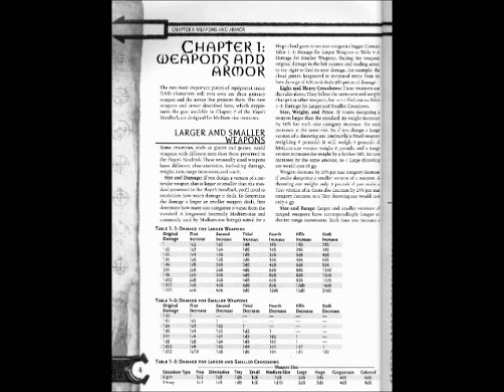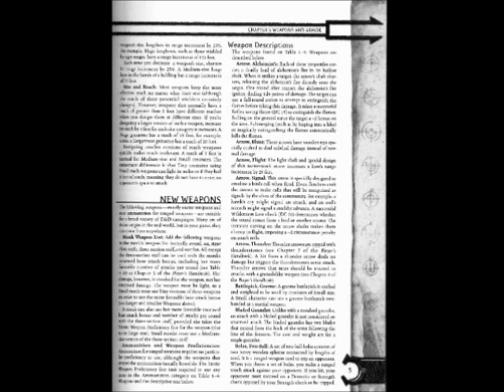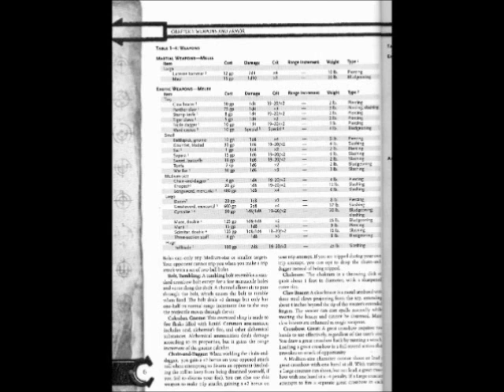(D&D) Arms and Equipment Guide-Chapter One (Part One)